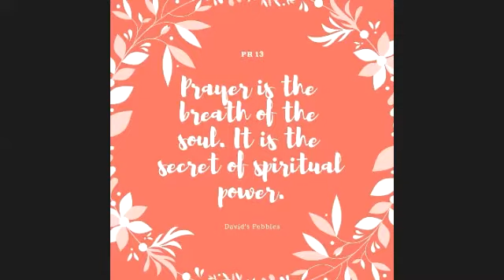Do You Ever Talk To Jesus? - A Message by Gia Paul ( and Special song with Gihon Paul)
Day 9 of Children 10 Days of Prayer